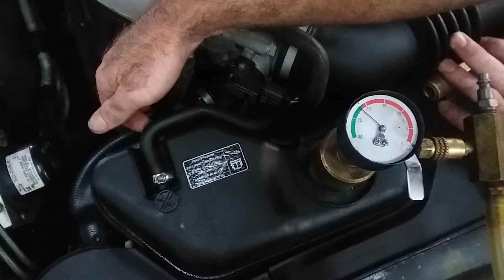Jaguar expansion tank leak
Watch the vacuum gauge react when pushing on the water fitting.